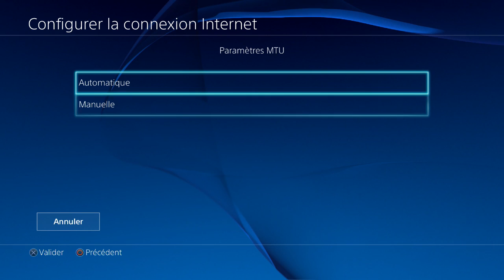[ASTUCE] Comment se connecter au PSN malgré le bug !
❤ Open Me ❤
Aide-nous à faire grandir notre petite chaîne chérie en t'abonnant :
❤ Tu as aimé ? Alors Lâche toi ➜ Lâche 1Like ❤